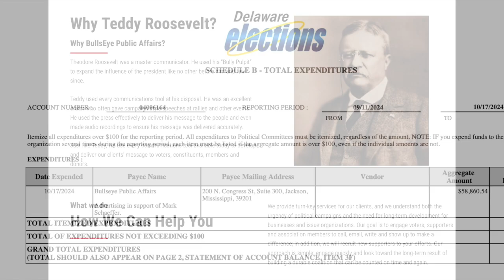JANE FOR SUSSEX